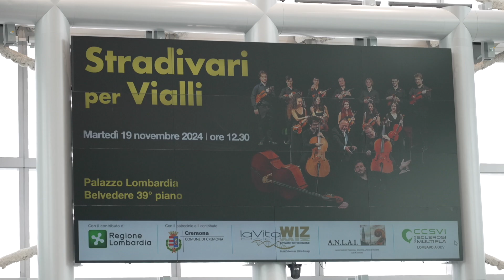La presentazione del concerto "Uno Stradivari per Vialli"